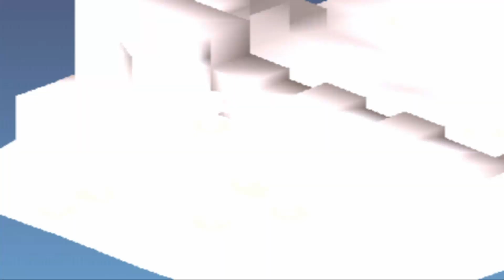Final Fantasy Tactics 1.3 Content Patch Let's Play EP 14 - Mustadio Appears!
In this Episode we get a glimpse of a even more sinister plot unraveling before our eyes.  Mustadio appears with his "gun", and he knows how to use it